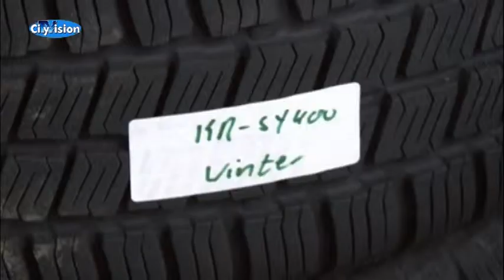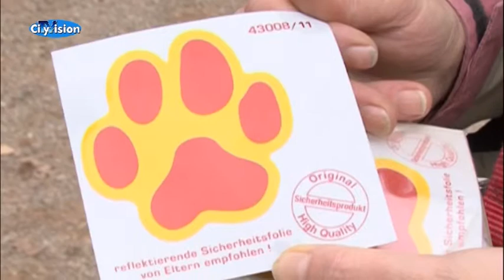Gefahren im Herbst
Der Herbst ist nicht ganz ungefährlich. CityVision-Reporter Stefanie Anders und Martin Dittert sagen Ihnen wo und wie man sich genau zu dieser Zeit vorsehen sollte.